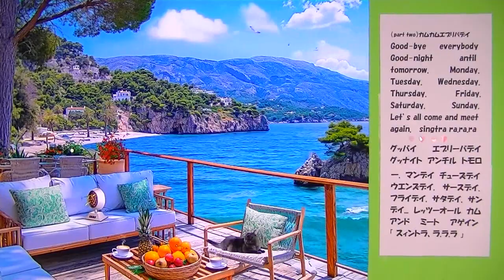04086 （part.two}♫カムカム.エヴリバデイ♫初級英語 ❀Ocean Jazz Vibes.10万回視聴.３か月前...様のTV映像をback に演奏(^J^)Thank You. ! !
終戦直後、　昭和２1年頃　NHKラジオ放送、平川唯一先生の初級英語講座のテーマソングです。（一番）は投稿済みです。二番は少し難しいですが頑張って下さい。Good-by, everybody＝皆さん.さようなら　Good-night＝おやすみなさい . until tomorrow＝明日までね　Monday月曜日　Tuesday 火曜日　Wednesday＝水曜日　Thursday＝木曜日　Friday金曜日　Saturday土曜日　Sunday日曜日　Let's all come and meet again＝そしてまた会いましょう　　Sing..tra la la la~囃し言葉　 (^J^)暗記するまで繰り返し唄って覚えて下さい。英語の読み書きも出来るように勉強して下さい。※※敗戦国日本の当時、アメリカのマッカーサー元帥が統治　無政府状態、社会が混乱してました。食糧難が続き辛い日々でした。